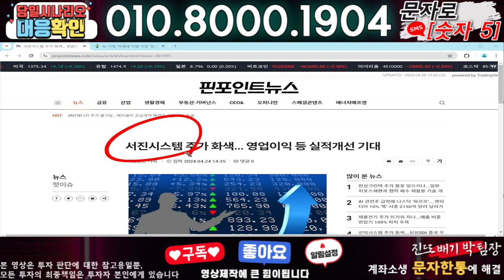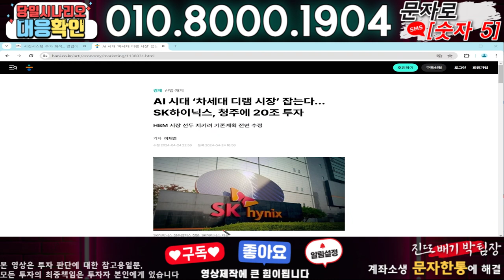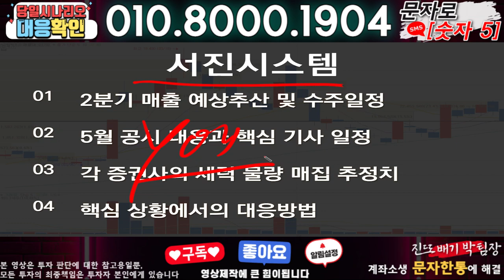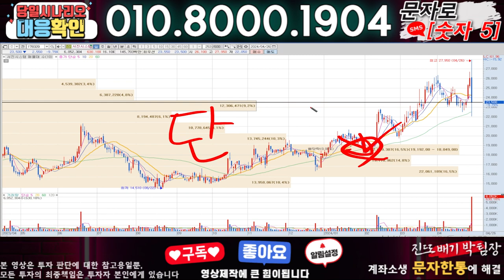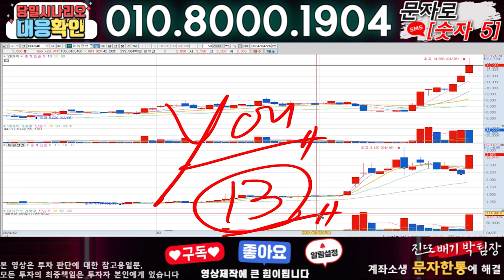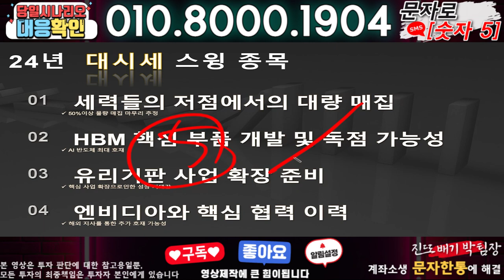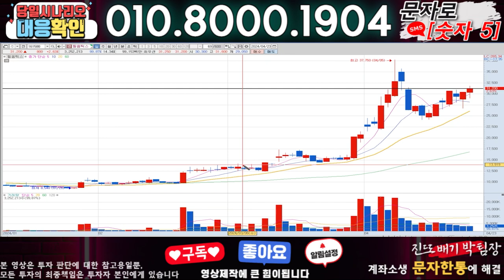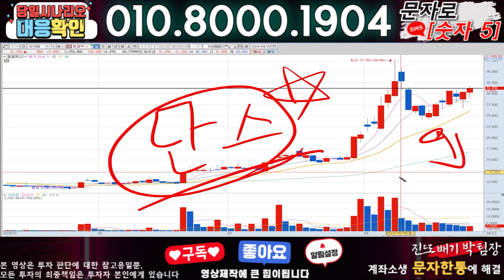서진시스템 ) 3분전 기습속보-공식입장발표!! 무슨일인가?